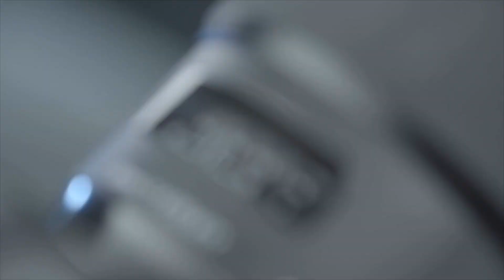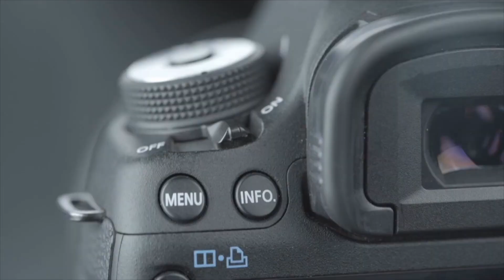Salon RENT 2024 - Michel LE BRAS Président de PROPRIETES PRIVEES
Interview de Michel LE BRAS Président de PROPRIETES PRIVEES, réalisée par le Magazine Expression